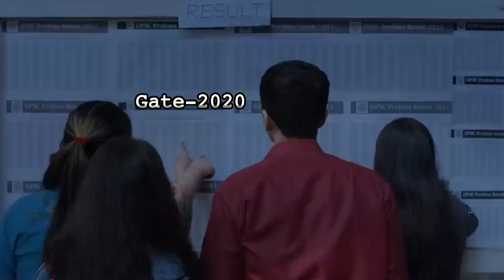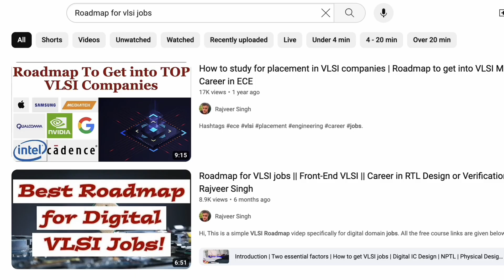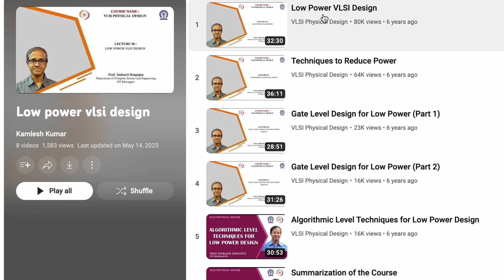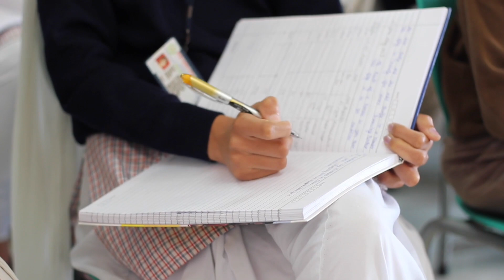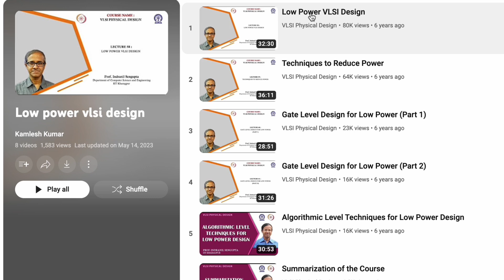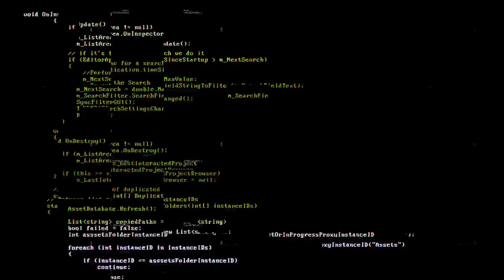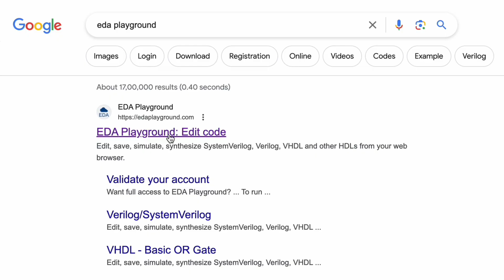VLSI Job Preparation in 2024 || Electrical to VLSI Journey || Rajveer Singh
This Video is all about my Transformation from B.Tech in Electrical engineering to VLSI design Engineer. Challenges faced and Strategy followed for transformation is shared. It took me eight months after B.tech to make myself eligible for VLSI jobs or Internship. Started with fundamentals and cracked first ever interview of My life in First attempt.
This video contains:
1. Reason and story behind choosing VLSI
2. VLSI Job Preparation
3. Internship in Mediatek (In 2nd Sem M.Tech)
4. VLSI Job Preparation in 2024
5. VLSI Projects and additional knowledge required to crack interview(2024) in comparison to 2020.

Drive Link for All of my Notes (GATE / VLSI)

(Best Books for VLSI Job Preparation)

1. Network Theory (Alexander and Sadiku)

2. Network Theory (Indian author, Abhijeet chakraborty)

3. Network Theory (Valkenburg)

4. Analog electronics
i). Sedra & Smith

ii). Electronic circuits (Neamen, Analog electronics)

5. Solid state electronic devices ( Streetman and Bananrjee)

6. Digital Electronics (Morris mano)

7. Switching Theory and logic design (Anand Kumar, For Digital Electronics)

8. CMOS digital integrated circuits ( Sung Ma Kang, Digital IC Design)

9. Digital integrated circuits (Rabaey, Digital IC Design)

10. Computer system architecture (Morris Mano)

11. Verilog hdl (Samir palnitkar)()

12. Low power vlsi design(Ajit Pal)

13. Physical design essentials from khosrow golshan

14. Vlsi physical design from partitioning to timing closure by kahng

15. Signal and systems by Oppenheim ()

16. M Gopal (control systems)

17. Analog ic design by behzad razavi

i). Hardcover

ii). Paparback

Credits:
1. Footages: pexels, pixabay
2. Video Clips: 3-idiots Movie, Aspirants Web series